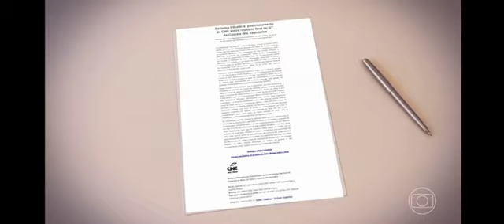CNS participa de debate sobre reforma tributária